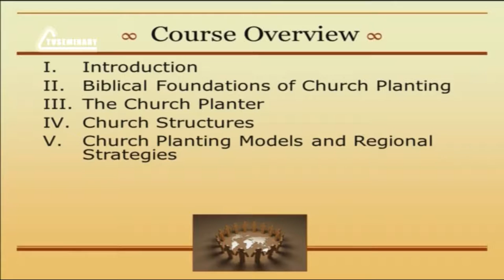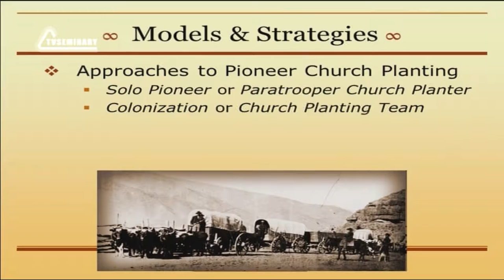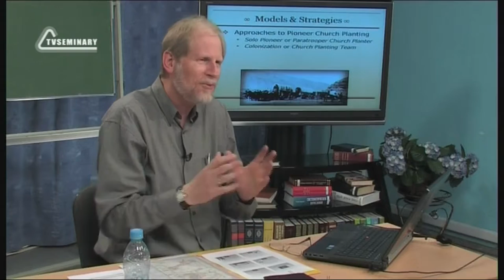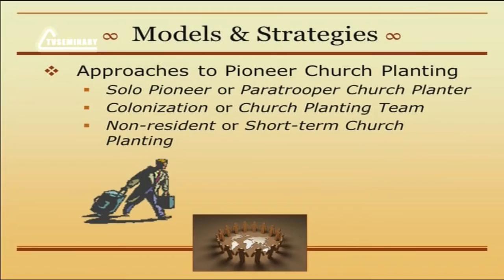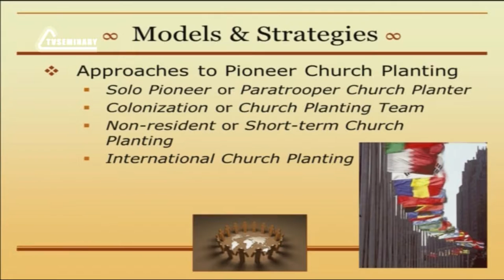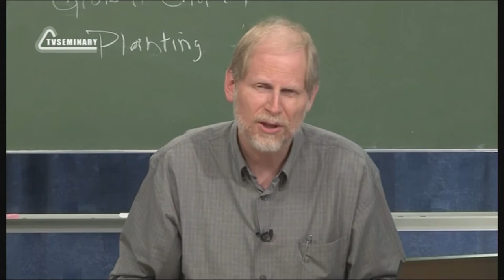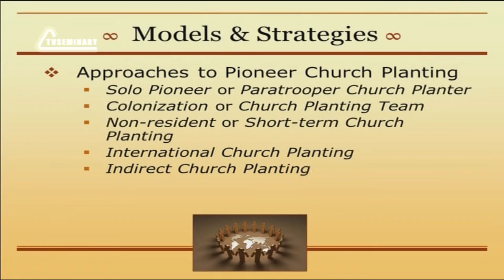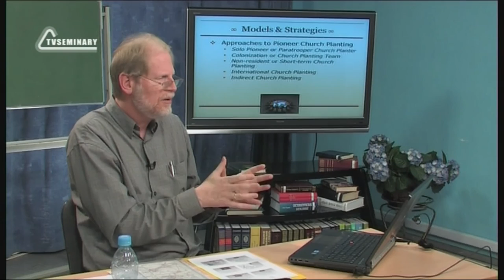PT513 Eng 24 Church Planting Models Pioneer Church Planting